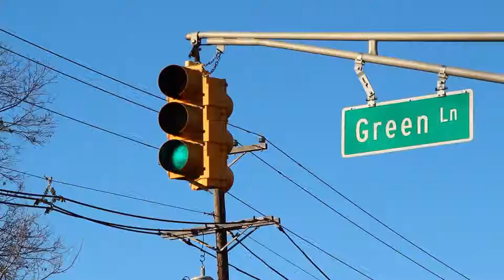MBPC'16: Mojos Pants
This video is about Mojos Pants